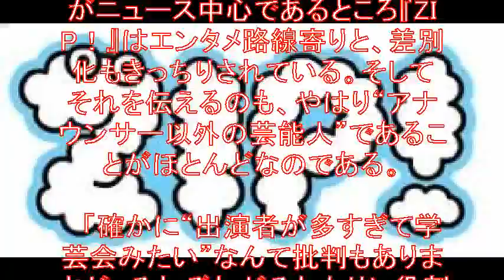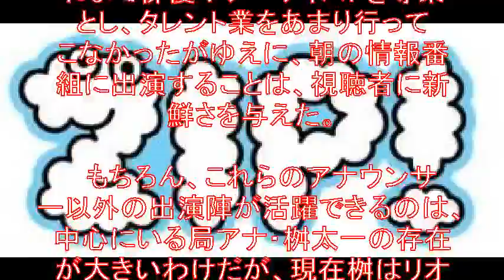独自システムを構築 “本業”以外の魅力引き出す『ZIP！』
女優の北乃きいが9月いっぱいで『ZIP！』（日本テレビ系）の総合司会を卒業し、
後任に女優の川島海荷が就くことが発表された。

【関連動画】

【引用元】
画像

ＺＩＰ！
zip アニメ チューモーク
zip アニメ チューモーク 2016
zip 乃木坂
zip 乃木坂46
zip 乃木坂46 2016
zip 乃木坂 高校生クイズ
zip 乃木坂 2016
zip 乃木坂 新曲
zip 山口達也
zip 山口達也 怪我
zip 山口達也 体調不良
zip 山口達也 ケガ
zip 山口達也 休み
zip 山口達也 早退
zip 山口達也 7月4日
zip 山口達也 7月18日
zip 山口達也 今日
zip 山口達也 けが
zip a dee doo dah
zip a dee doo dah 吹奏楽
zip a dee doo dah piano
zip a dee doo dah lyrics
zip a dee doo dah 日本語
zip a dee doo dah jazz
zip a dee doo dah cover
zip a dee doo dah banjo
zip a dee doo dah remix
zip a dee doo dah 歌詞
zip アニメ特集
zip ラップ
zip ラップ特集
zip ラップスクール
zip ラップブーム
zip ラップ フリースタイル
zip ラップ ace
zip チューモーク
zip チューモーク アニメ
zip チューモーク 食戟のソーマ
zip チューモーク 野球
zip チューモークランキング
zip チューモーク 戦国basara
zip チューモーク 映画
zip 嵐
zip 嵐 2016
zip 嵐 tokio
zip 嵐 love
zip 嵐 新曲
zip 嵐 music day
zip 嵐 ミュージックデイ
zip high\u0026low
zip high\\u0026low
zip 山口
zip 山口 怪我
zip 山口 ケガ